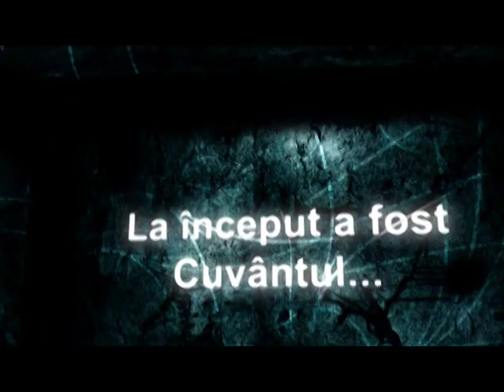La inceput a fost Cuvantul 28 02 2016